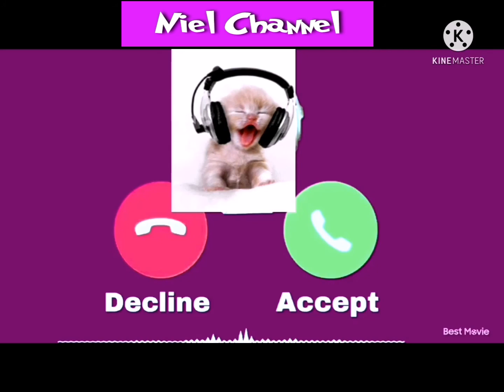Oppo Cute Sms Ringtone 2021 New Sms Tone Cute Mobile Ringtone New Ringtone 2021 Notification Tone.